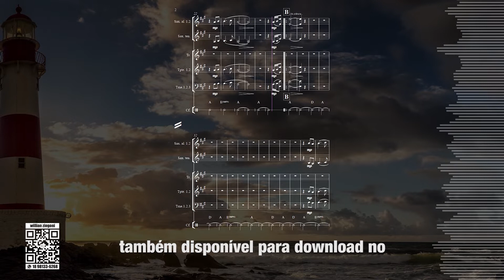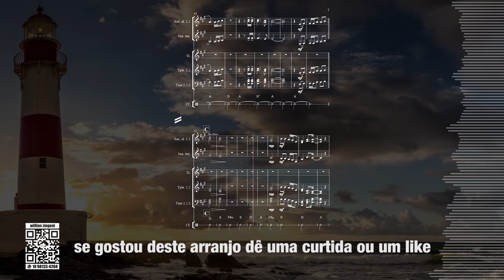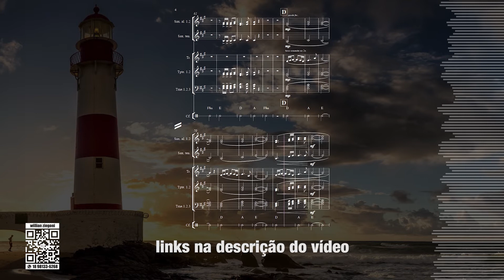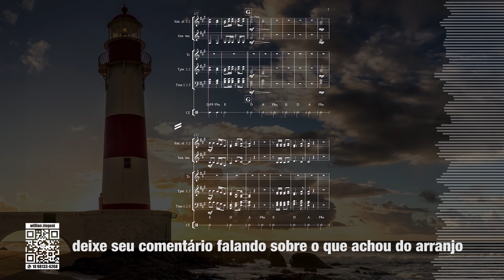#59 - Meu Farol - Banda Campori - Partitura para Metais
Arranjo para grupo de metais com grade e partituras em PDF de alta resolução e áudio com a música original e o arranjo incluído para estudos e ensaios e arquivo XML para poder editar e adaptar o arranjo.

Assinantes podem baixar este arranjo e muitos outros e toda semana tem arranjo novo para os assinantes e ainda fazer os cursos sem nenhum custo adicional.

As partituras em PDF do arranjo são:
Grade
Cifras
Trompete 1, 2 e 3
Sax Alto 1 e 2
Sax Tenor
Trombone 1, 2 e 3

música gospel, hinos evangelicos, louvor e adoração, culto, pentecostal, adorar,